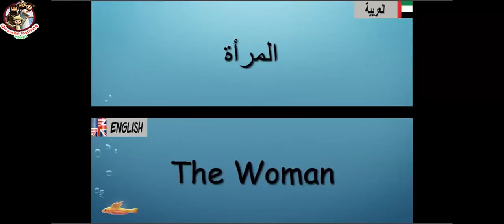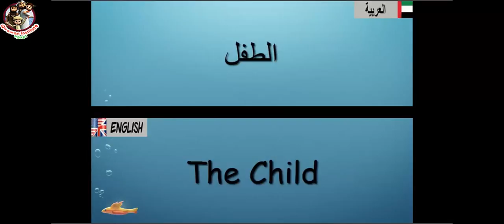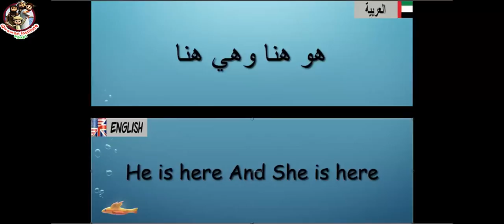Learning Arabic for Beginners Online Quran Teacher 1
* Skype : Hamada_mego ( with picture of online course)

# Quran Reading
# Tajweed Rules
# Applied Tajweed
# Quran Translation

Our classes :
1 to 1 Live Quran Sessions & Arabic lesson classes to Read and Understand Quran with Qualified Teachers Through Skype program and The lesson is visible and audible